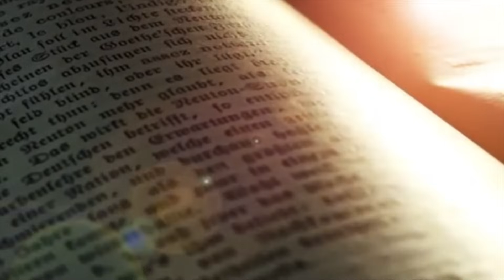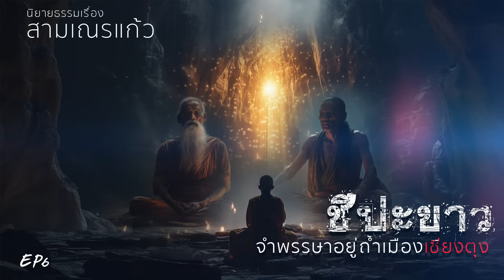EP6 I นิยายธรรมเรื่อง สามเณรแก้ว ตอน อยู่กับชีปะขาว จำพรรษาอยู่ถ้ำเมืองเชียงตุง